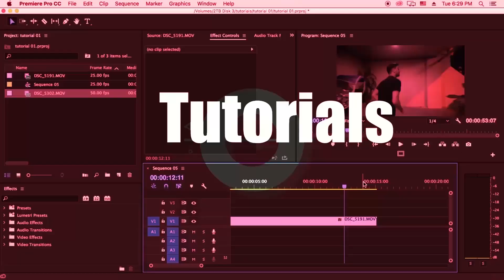6 ways to make your videos MORE CINEMATIC / كيف تجعل تصويرك سنمائي أكثر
In this video we'll look at 7 Ways to make your movies more cinematic in camera and editing.
This video is made with Adobe Premiere Pro CC

1 Depth of Field
2 Camera mouvement
3 Frame Rate
4 Music and sound effects
5 Aspect Ratio
6 Color Grading